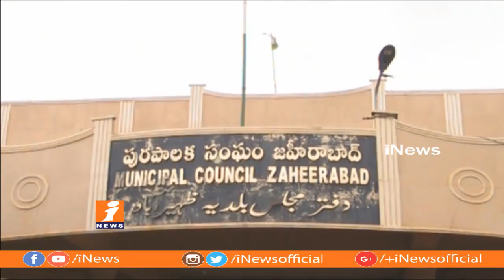TRS MLC Mohammed Fareeduddin Participate Haritha Haram Program In Zaheerabad | iNews